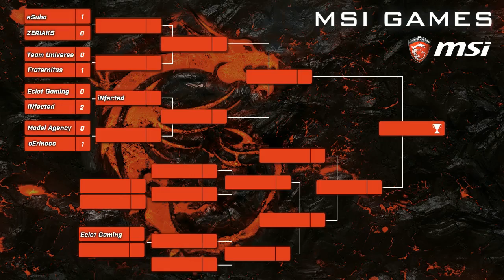MSI GAMES - eSuba vs. Zeriaks - 1. kolo WB - de_cache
Živě komentovaný zápas z CS:GO turnaje MSI GAMES o 1500 Euro.